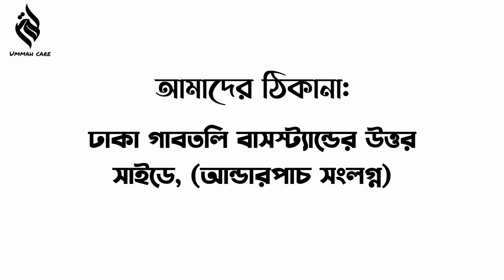হিজামা / Hijama / কাপিং থ্যারাপি / Cupping therapy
🍂 হিজামা কী?

হিজামা রোগের জন্য চিকিৎসা, সুস্থ ব্যাক্তির জন্য রোগ প্রতিরোধক। হিজামা এন্টি এইজিং ট্রিটমেন্ট অর্থাৎ সারা দুনিয়ায় মানুষ বয়সকে ধরে রাখতে এবং স্ট্যামিনা বাড়ানোর জন্য হিজামা পছন্দ করে থাকেন।
এইটা বিশ্বব্যাপী জনপ্রিয় চিকিৎসা ব্যবস্থা যা বিভিন্ন রোগের জন্য কার্যকরী এবং যেকোন সুস্থ রোগীর জন্য রোগ প্রতিরোধ হিসেবে ইফেক্টিভ চিকিৎসা ব্যবস্থা। উন্নত বিশ্বে এর ব্যাপক প্রচলন থাকলেও আমাদের দেশে এখন জনপ্রিয় হচ্ছে দিন দিন।
🍂 যে সকল সমস্যায় হিজামা উপকারী:

১. মাথা ব্যথা, ঘাড় ব্যথা, পিঠের ব্যথা, কোমর ব্যথা পায়ের ব্যথা, জয়েন্ট পেইন (আর্থ্রাইটিস) সহ সকল ধরনের ব্যথায়।
২. এ্যাজমা, ব্রংকাইটিস, COPD, সাইনুসাইটিস, টনসিলাইটিস, ফ্যারিঞ্জাইটিস, নিউমোনিয়া, লাং ইনফেকশান।
৩. হাই কোলেস্টেরল, হাই ট্রাইগ্লিসারাইড, হার্ট ব্লক, হাইপ্রেশার, অতিরিক্ত ওজন।
৪. গ্যাস্ট্রাইটিস (গ্যাসের সমস্যা), বুক জ্বালা পোড়া, পেটের ব্যাথা, ফিসার, পাইলস, ফ্যাটি লিভার, IBS, ।
৫. এটি হেপাটাইটিস বি এর ভাইরাল লোড কমায়।
৬. ঘুমের সমস্যা, স্ট্রেস, পারকিনসন্স ডিজিজ, মানসিক সমস্যা।
৭. স্পোর্টস ইনজুরি
৮. Erectyle dysfunction, ejaculatory dysfunction, অন্যান্য যৌন সমস্যা।
৯. থাইরয়েডের সমস্যা।
১০. Gout
১১. রক্তশুন্যতা, থ্যালাসেমিয়াতে আয়রন ওভারলোড কমাতে
১২. PCOS, মাসিকের সমস্যা সহ মেয়েদের অন্যান্য সমস্যা
১৩. অস্টিওপোরোসিস, রিউমাটয়েট আর্থ্রাইটিস সহ আরও অনেক রোগে উপকারী।
আমাদের সেবা সমুহ:
🍁 ওয়েট কাপিং (হিজামা)
🍂 ম্যাসেজ কাপিং
🍁 ফায়ার কাপিং
🍂 আকুপাংচার।
🍁 রুকইয়া (জ্বীন-জাদু-বদনজরের কোরআনি চিকিৎসা)
🍂 মহিলাদের জন্য অভিজ্ঞ মহিলা থেরাপিস্ট আছেন।

হিজামা গ্রহন করতে  যোগাযোগ করুন :

মুল শাখা:
Ummah Care- উম্মাহ কেয়ার
গাবতলী বাস স্টান্ড,  আড্ডার পাচ সংলগ্ন

রাজবাড়ী জেলা শাখা
Rajbari Hijama canter - রাজবাড়ী হিজামা সেন্টার
নতুন বাজার (মুরগী ফার্ম) রাজবাড়ী।

(এছারাও মানবিকতার ক্ষাতিরে পুরা বাংলাদেশে হোম সার্ভিস দেয়া হয়)